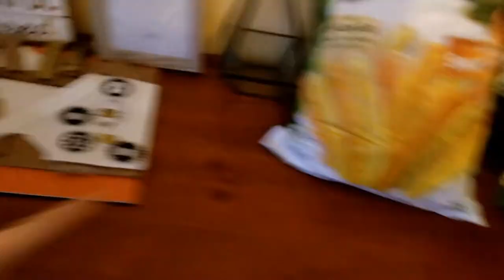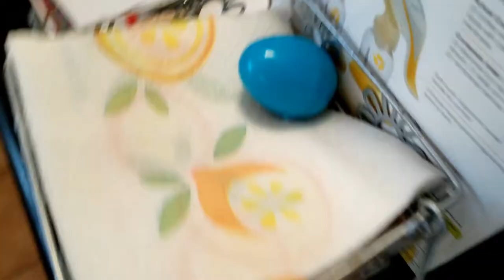1,204 - Easter Morning 2020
The kids come down to find their Easter baskets, and to look for eggs! ...